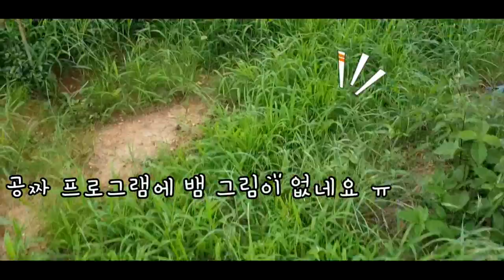텃밭둘러보기